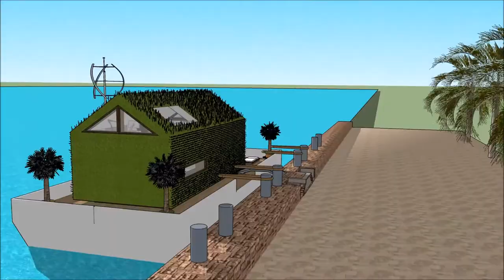Casa de lujo valencia casa de lujo frente al mar arquitectura casa 3d la casa de la arquitectura inm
The floating house villa houseboatzania launching an innovative high-end luxury yacht floating house villa mansion home design potentially as a display of exhibition of the Casa de lujo valencia casa de lujo frente al mar arquitectura casa 3d la casa de la arquitectura inm.

The collection of the Floating house villa houseboatzania concept of Casa de lujo valencia casa de lujo frente al mar arquitectura casa 3d la casa de la arquitectura inm consists of high luxury and architectural art pieces in minimalism combined with living on the waterfront of the harbour.

The floating house villa mansion yacht design has the basis to sustain living with high standards and contemporary structural design Casa de lujo valencia casa de lujo frente al mar arquitectura casa 3d la casa de la arquitectura inm with numerous of prospects for excessive living and celebrating the desire of life worldwide: